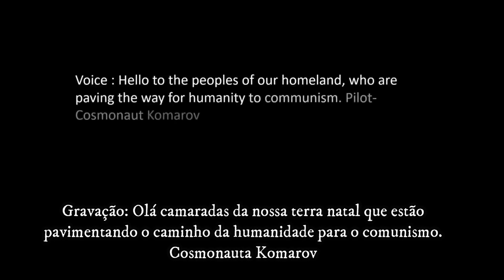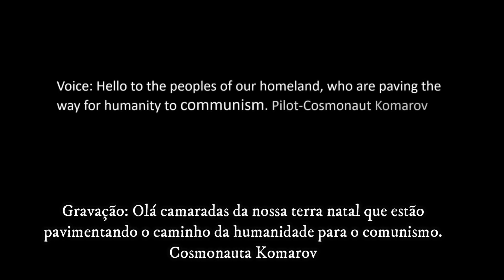ASTRONAUTA RUSSO CAI DO ESPAÇO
Vladimir Komarov foi um dos melhores pilotos de testes da antiga União Soviética, mas acabou popularmente conhecido como “o homem que caiu do céu”. O motivo? É que, durante as celebrações da União Soviética, Komarov participou de uma missão que teve desfecho fatal.

Vladimir Komarov foi um cosmonauta soviético que ganhou destaque por sua trágica morte durante a missão Soyuz 1, tornando-se o primeiro humano conhecido a morrer durante uma missão espacial. Você vai poder ouvir o áudio dos momentos finais do piloto no fim do vídeo.

O Segredo DeTudo Trás Para Vocês Fatos Desconhecidos e Curiosidades da Ciência Todo Dia. Sobre Tudo Temas Como Astronomia, Aquecimento Global, Historia e Atualidades.

Seja Bem-vindo e boa diversão.
O Segredo DeTudo